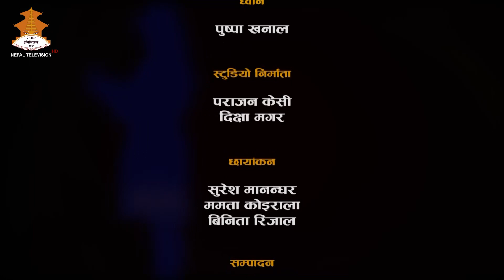संचालक - Dipa Shakya | SAFAL ILAM || Nepal Television 2080-06-25